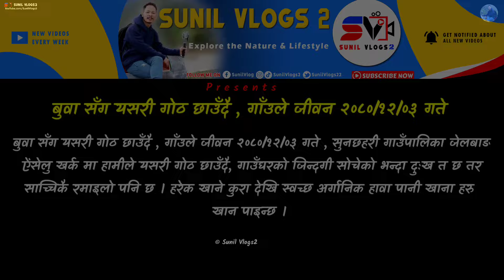गाँउले जीवन | गोठ छाउँदै बुवा सँग | Gaunle Jiban | ग्रामीण परिवेश | Buwa Xora | Sunil Vlogs2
सुनछहरी गाउँपालिका जेलबाङ ऐंसेलु खर्क मा आज हामी बुवा सङ्ग गोठ छाउन जाँदा एकै दिनमा हामीले छाएरसकियो ।

💻 LAPTOP :: ASUS

⏹ Video Editing Apps/SW ::
KineMaster App

TAG_- 👇
New episodes
My New Vlog
Rural lifestyle
Village lifestyle
Nepal Vlog video
daily Vlog
Sunil Vlogs2
Sunil vlogs
Jelbang Vlog
Gaule vlog
Family Vlog

Thanks for visit::
Thanks for visit :::
  hopeful